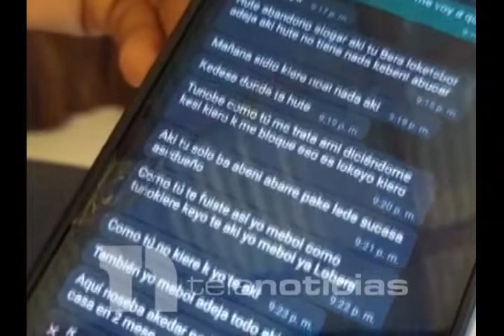Joven madre de Barahona vive calvario por constantes amenazas de ex pareja